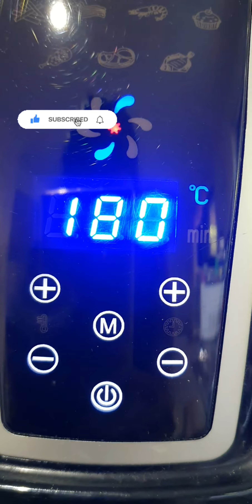చిన్న పిల్లలు చాల ఇష్టంగ తినే healthy recipe/Sweet Potatoes In Airfryer/Mashed sweet potato